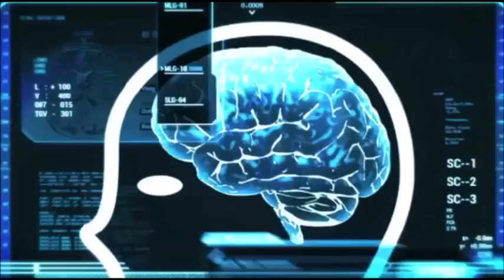Psycho pass AMV bullet train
Psycho pass AMV
Song : bullet train
Not my song
Bye ~~~